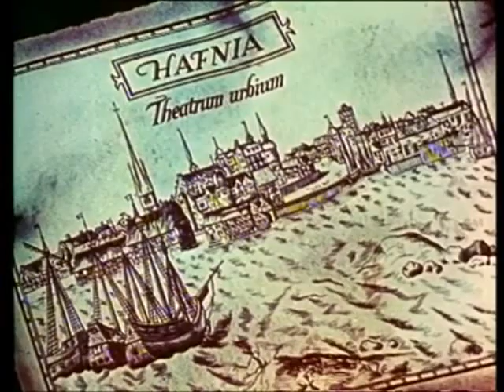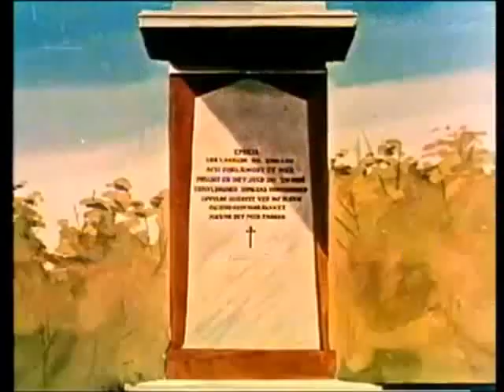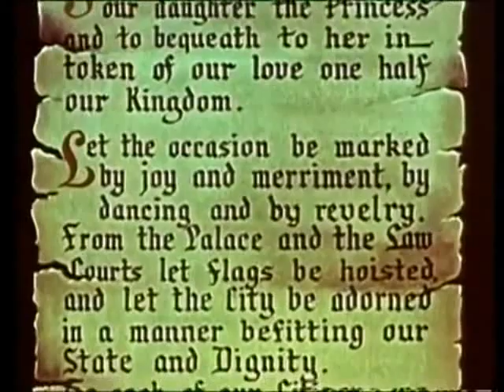Η Μαγική Σπίθα - Μεταγλωττισμένο